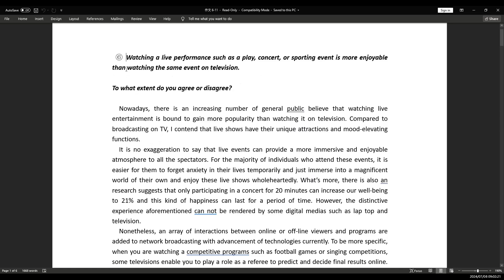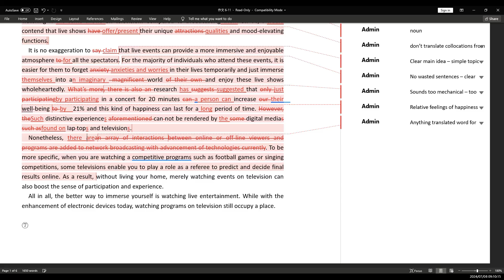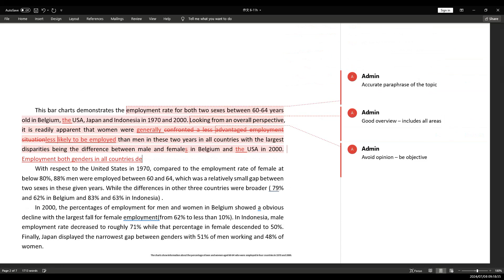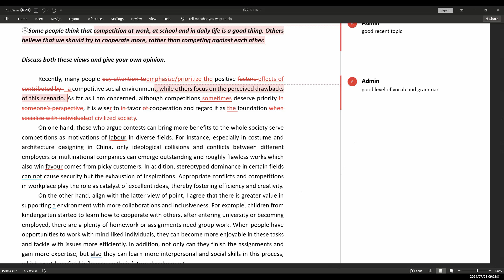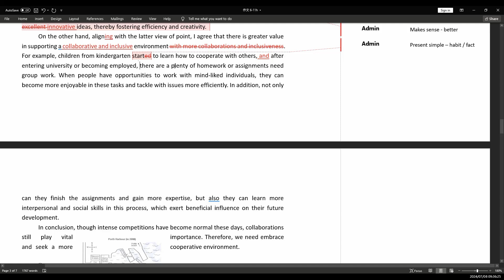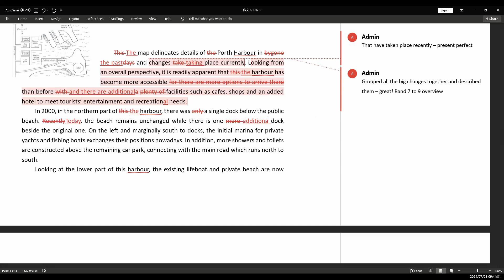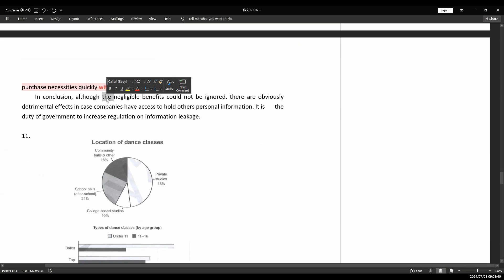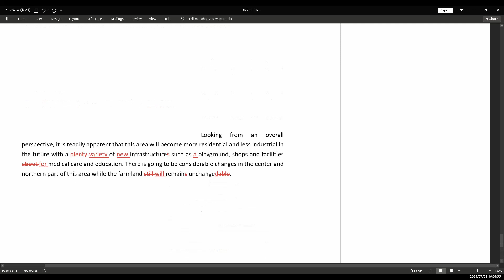IELTS Writing Corrections with Dave (Task 1 and 2)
This video shows me going through some corrections with an IELTS student for writing task 1 and 2.